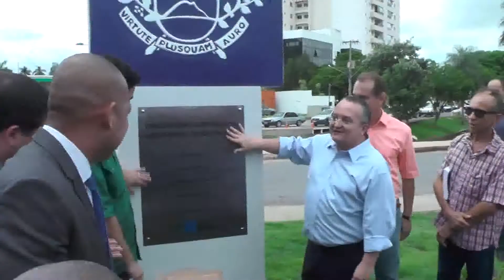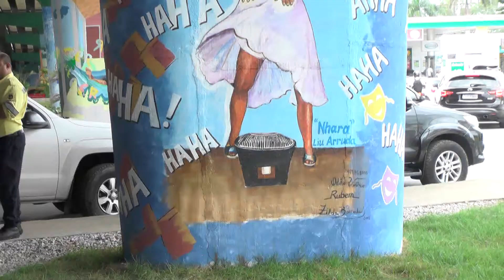Destaque Governo do Estado e Prefeitura Inauguraram as Obras de Drenagem e Paisagismo no Viaduto d